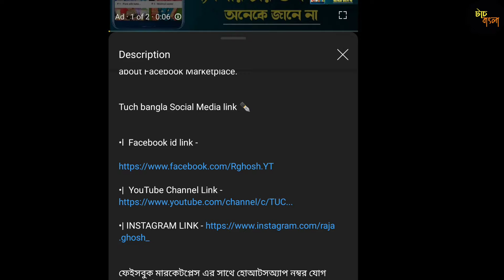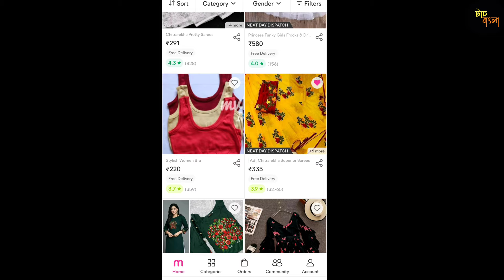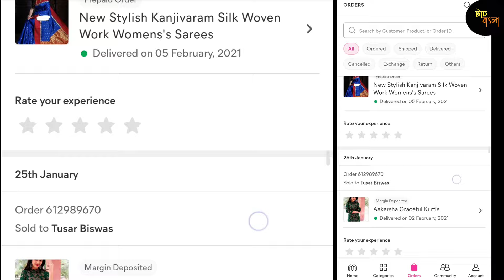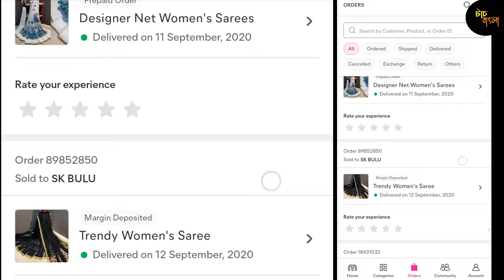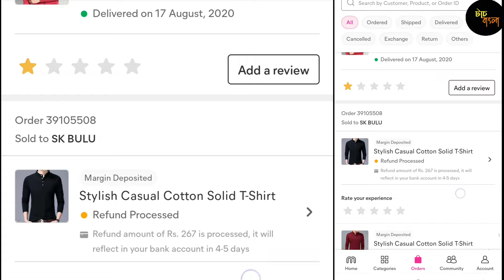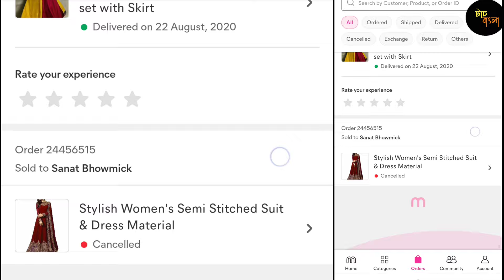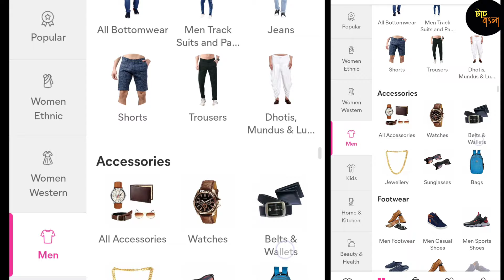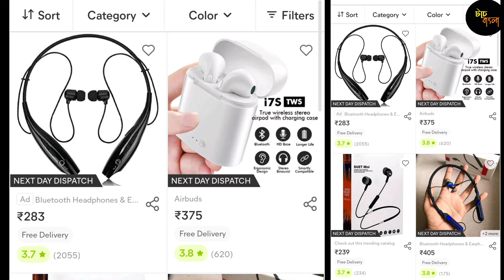How to Earn Money From Meesho App | কি ভাবে Messho App থাকে টাকা ইনকাম করব | Earn Money Online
Messho App Download Link(ভিডিও টি তে থাকা অ্যাপটি ডাউনলোড লিংক )

(টাচ করুন সরাসরি ডাউনলোড সাইডে চলে যাবেন)

অ্যাপটি ওপেন করার সময় রেফার কোড চাইলে নিচে থাকা রেফার কোড দিয়ে ব্যবহার করুন -

Tuch bangla Social Media link ✒️
(ফেসবুক এবং ইনস্টাগ্রামে আমার সাথে যোগাযোগ করতে পারেন)

•l  Facebook id link -

এই ভিডিওটিতে দেখানো হয়েছে কিভাবে মোবাইল দিয়ে বাড়িতে বসে একটি অনলাইন আর্নিং অ্যাপ এর মাধ্যমে টাকা ইনকাম করতে হয় । এই ভিডিওটিতে যে আর্নিং অ্যাপ টির কথা বলা হয়েছে সেটি হচ্ছে messho অ্যাপ । এই মোবাইল অ্যাপ টি একটি রিসেলিং অ্যাপ এবং অনলাইন আর্নিং অ্যাপ । এই মোবাইল অ্যাপ রিসেলিং ব্যবহার করে ব্যবসা করার জন্য । কিভাবে messho অ্যাপ টি থেকে টাকা ইনকাম করতে হয় সেটি এই ভিডিওটিতে দেখানো হয়েছে । ছাড়াও দেখানো হয়েছে messho অ্যাপ টির পুরো তথ্য । রিসেলিং ব্যবসার ক্ষেত্রে এই অ্যাপটি ব্যবহার করা হয় ।

English Translation - This video shows how to earn money through an online earning app sitting at home with mobile. The earning app mentioned in this video is messho app. This mobile app is a reselling app and online earning app. To do business using this mobile app reselling.This video shows you how to make money from messho app. Also shown is the complete information of messho app.This app is used for reselling business.earn money from meesho app earn money online how to earn money from meesho how to use meesho app ki vabe income korbo meesho app thakey meesho app download meesho app review meesho earn money meesho online shopping online reselling app reselling app meesho how to earn money in meesho app how to earn from meesho how to earn in meesho app meesho app to earn meesho app tutorial